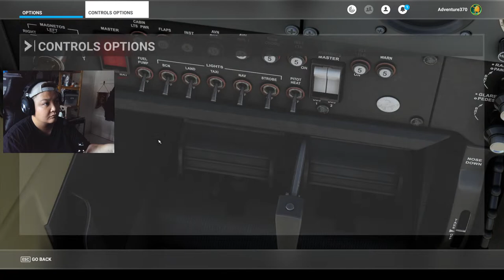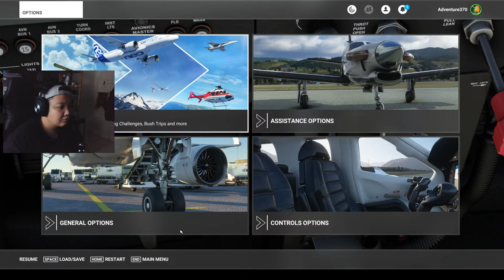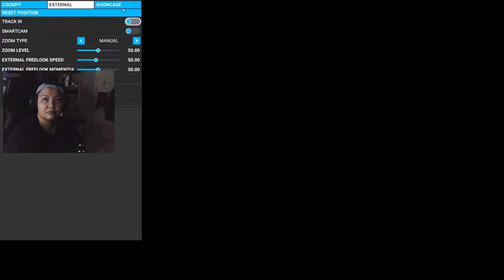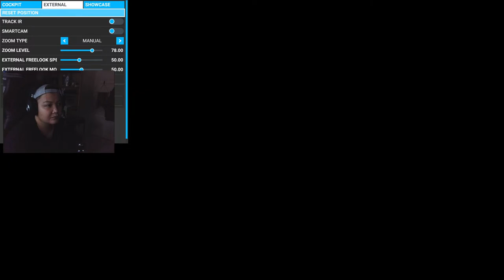MFS2020 : Setting Up Yoke & Throttle (Honeycomb) + Rudder (Saitek)